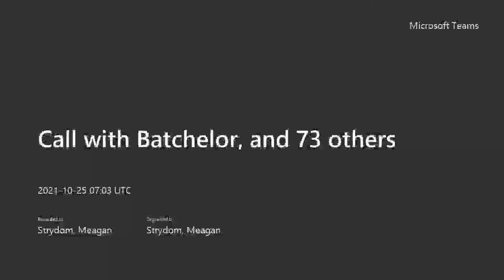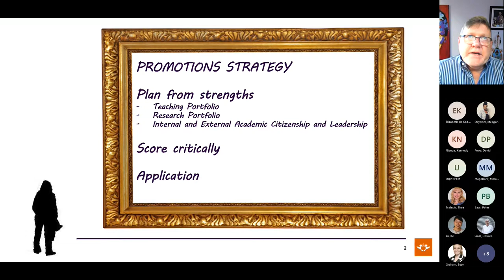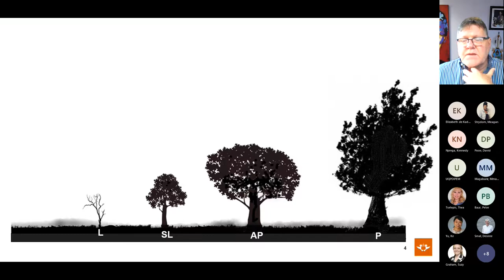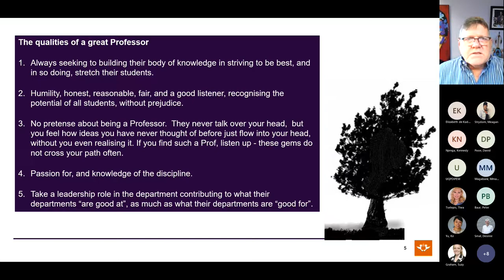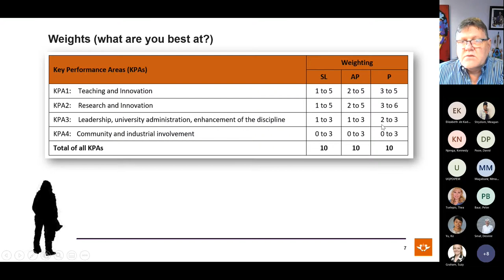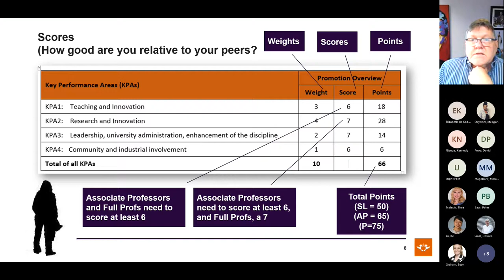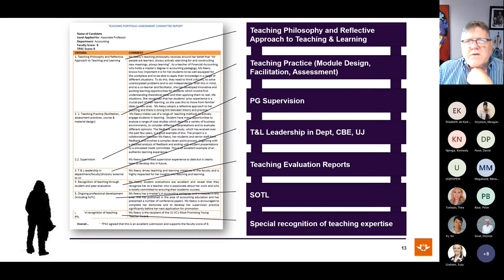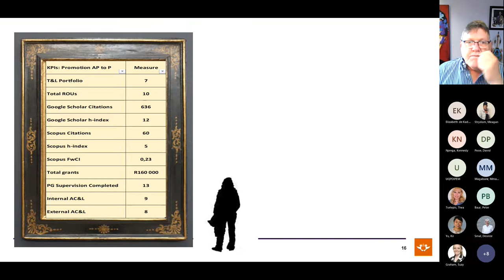AAMP Level 3- Career Crafting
Presenters : Prof Daneel van Lill
                       Prof Sivan Chetty